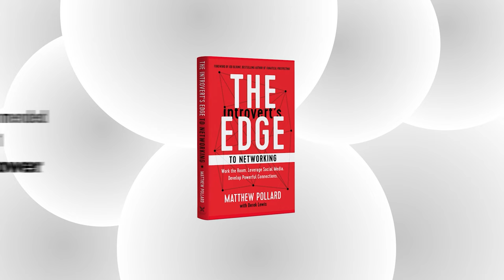Transforming Corporate Culture for Introverts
In today's powerful episode, Matthew welcomes Toiya Honore, who has played a critical role in creating an introvert-friendly workplace at the American Heart Association. Together, they explore the benefits of embracing introversion and the creation of employee resource groups for introverts at work. Toiya shares her personal experiences as an introvert working in a predominantly extroverted field, as well as how introverts can contribute their unique strengths to the workplace. Discover the significance of understanding introversion as a diversity issue, and the positive impact it can have on organizational culture and productivity. Whether you're an employee, a manager, or a small business owner, this discussion shines a light on how inclusion makes for a highly productive and rewarding workplace.

Episode Highlights:

- Toiya's personal journey in the corporate world
- Challenges introverts face in meetings and communication
- The inception of employee resource groups for introverts
- Highlighting the superpowers of introverts in the workplace
- Breaking down biases in the hiring process for introverts
- Tips for introverts to thrive in professional settings
- How to start your own introversion inclusion group and initiatives at work

About Toiya:

Toiya Honore is a dedicated marketing and communications professional with over two decades of experience. She has been an integral part of the American Heart Association, where she created and leads an employee resource group for introverts. Toiya is a staunch advocate for introverts, emphasizing the value they bring to organizations and promoting diversity and inclusion by recognizing introversion as a significant aspect of workplace dynamics.